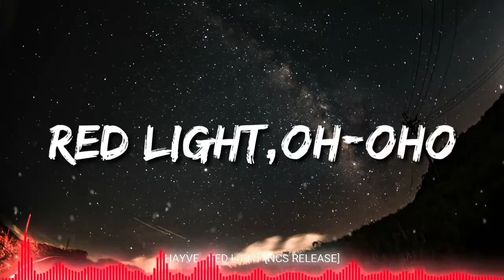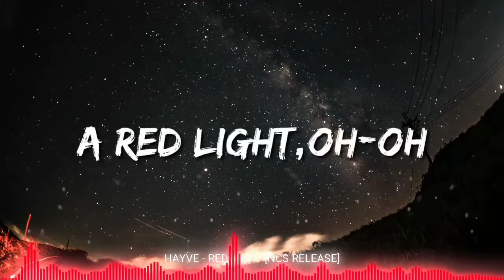Hayve - Red Light (Lyrics)